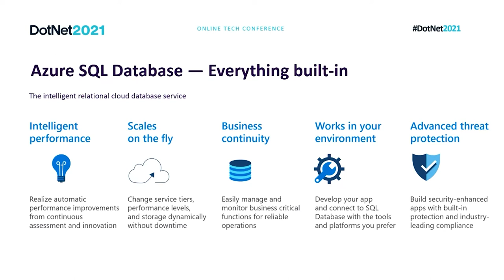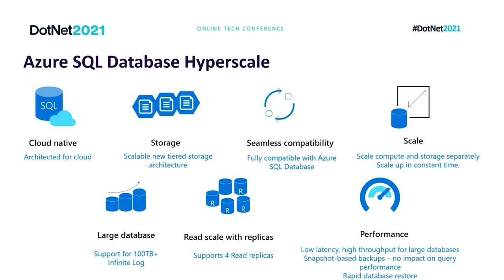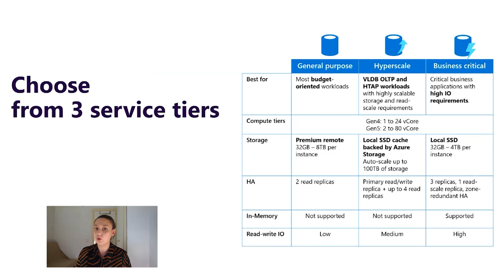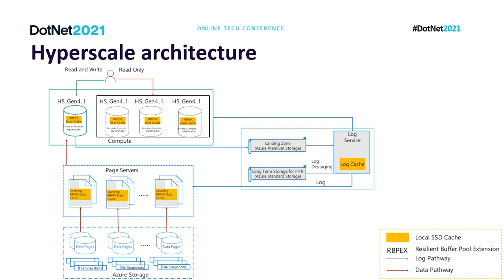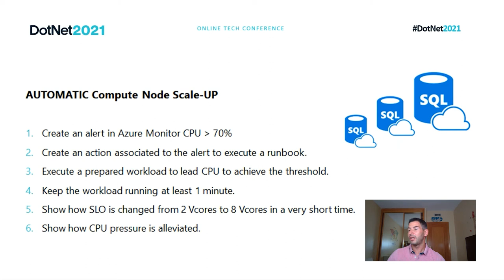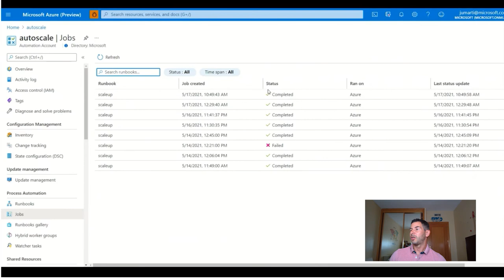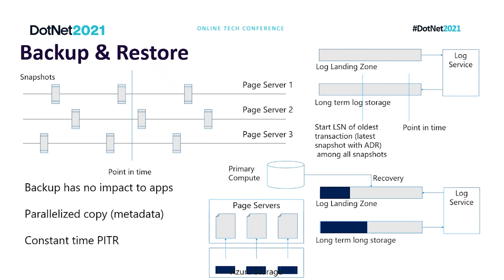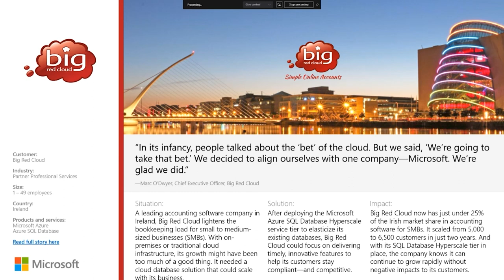SQL Azure Hyperscale | Dotnet 2021 | Reinventamos la arquitectura de las bases de datos PaaS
Desde la aparición de SQL en Azure, hemos visto como las decisiones relacionadas con BBDD en modo PaaS se veían condicionadas por el tamaño de la base de datos, la cual estaba limitada a 4TB. En esta sesión veremos cómo hemos reinventado la arquitectura de nuestras bases de datos PaaS para alojar hasta 100TB y explotando al maximo todas las ventajas de nuestros servicios de BBDD en Azure.

Ponentes:
Verónica Bas - Data & AI Cloud Solution Architect at Microsoft
Juan carlos Martínez - Customer Engineer at Microsoft